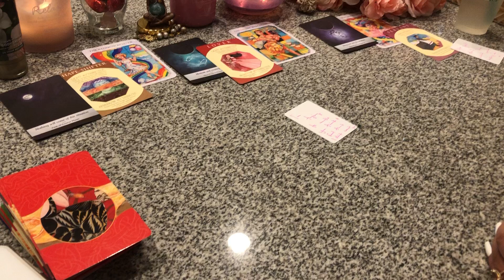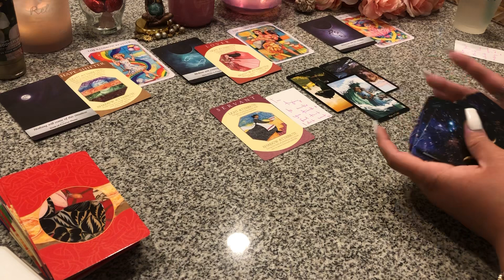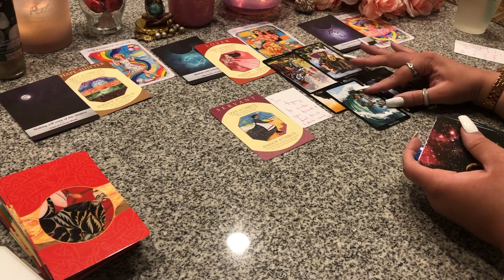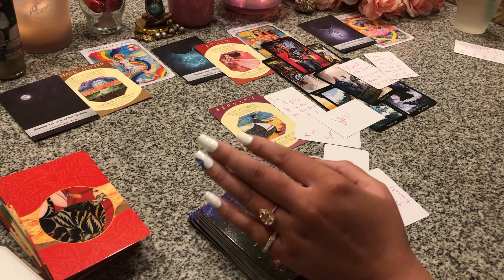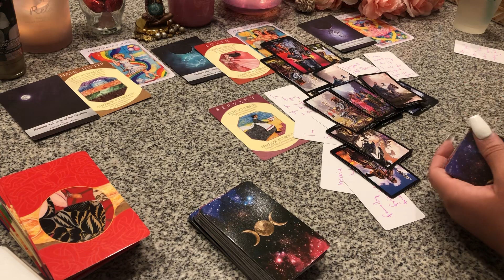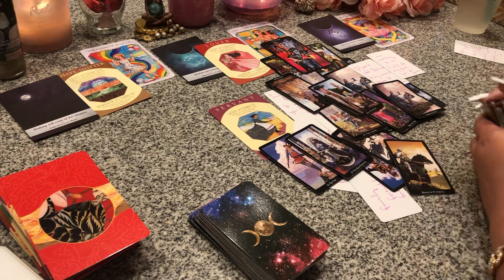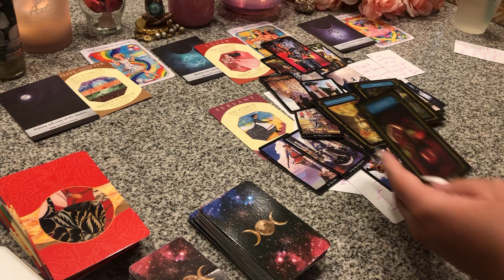👨‍👩‍👧‍👦THEIR FOCUS IS ON BEING LOYAL, PROVIDING, AND PROTECTING Y’ALLS FAMILY‼️FAMILY/FRIENDS👎